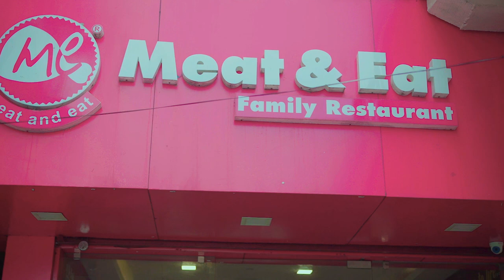Canan Tabing - Mibom sinam Atel (Official Music Video)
" MIBOM SINAM ATEL " is an original song sung by Canan Tabing . This song comprises of true love, a boy who fallen in love with a girl at his first sight and sink beyond her love.

AUDIO CREDITS :

SINGER : Canan Tabing
LYRICS : Canan Tabing & Tate Ering
TUNE : Canan Tabing & Tate Ering
Bass Guitar & Drum : Rishov Bhattacharjee/ RB Studio Pasighat
MIX , MASTER & RECORDS BY : RB Studio Pasighat

VIDEO CREDITS :

CAST : Mirem Dai & Sita Samnam
WRITTEN & DIRECTED  BY : Gisang Megu @GISANGMEGU
D.O.P : Kaling Taki @KalingTaki
COLOURIST,EDITOR & CHOREOGRAPHER : Kaling Taki

~~SPECIAL THANKS ~~

API YORNI
MIBANG DOMING
KENDY PANYANG
PONUNG SIRAM
TALOH TABING,

BLUE ALPHA PRODUCTION @bluealphaproduction5675

MEET AND EAT RESTAURANT

@COPYRIGHT @cananmusicaljourney3420  Any legal reproduction of this content in any form will result in immediate action against the person concerned.